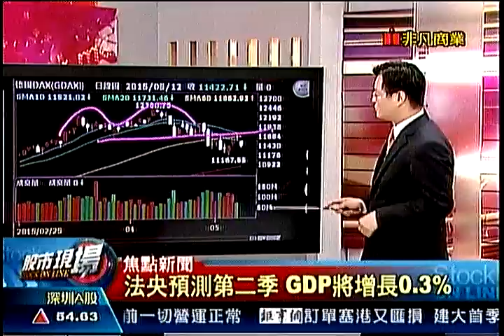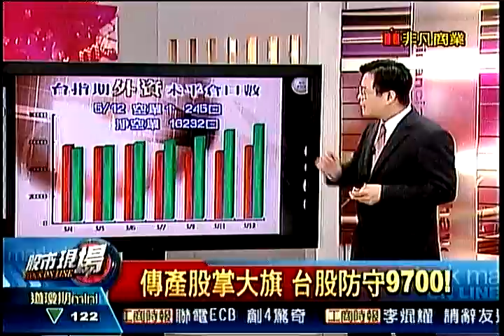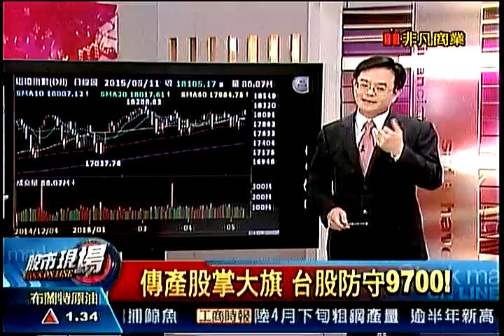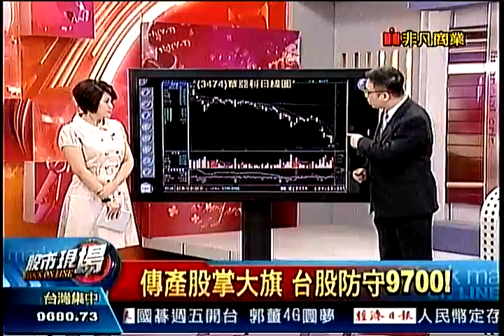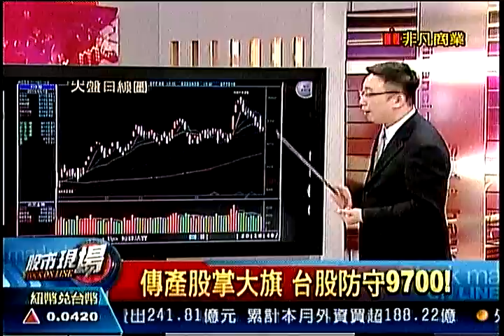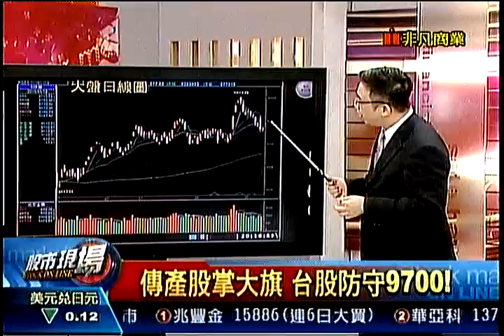股市現場1 20150512